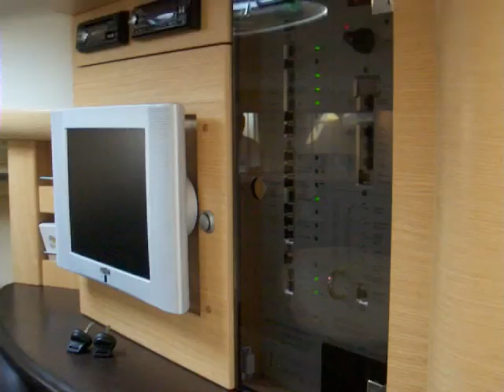Cranchi 41 Endurance - Boatshed.com - Boat Ref#155633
Cranchi 41 Endurance for sale with Boatshed Algarve Photos and video taken by Boatshed Algarve